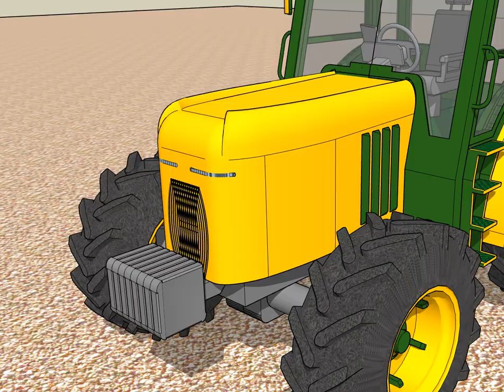SketchUp Tractor Walk Around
Walk around of Tractor made in SketchUp for Schools 2023